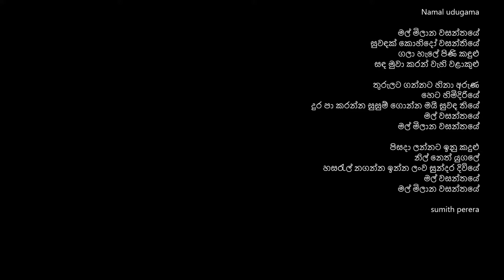මල් මිලාන වසන්තයේ / Namal Udugama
අතීතයට ගෙන යන සින්දු. sumith perera

මල් මිලාන වසන්තයේ
සුවඳක් කොහිදෝ වසන්තියේ
ගලා හැලේ පිණි කඳුළු
සඳ මුවා කරන් වැහි වළාකුළු

තුරුලට ගන්නට හිනා අරුණ
හෙට හිමිදිරියේ
දුර පා කරන්න සුසුම් ගොන්න
මයි සුවඳ තියේ
මල් වසන්තයේ
මල් මිලාන වසන්තයේ

පිසදා ලන්නට ඉනු කදුළු
නිල් නෙත් යුගලේ
හසරැල් නගන්න ඉන්න ලංව
සුන්දර දිවියේ
මල් වසන්තයේ
මල් මිලාන වසන්තයේ

Namal Udugama